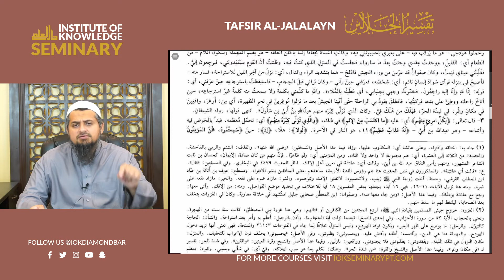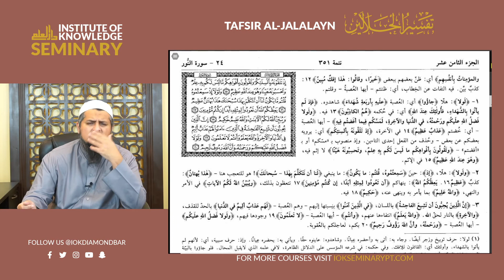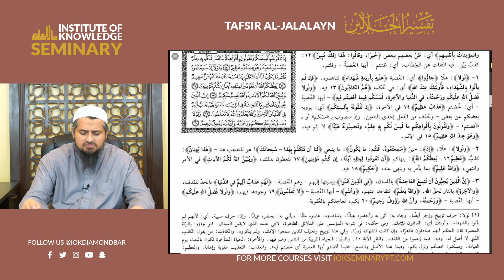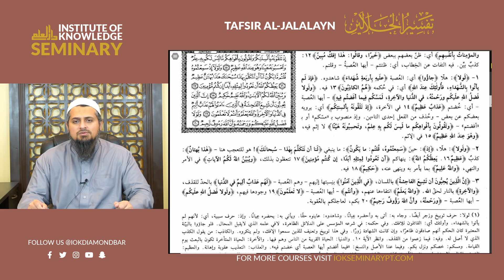Shaykh Furhan Zubairi | Tafsir al-Jalalayn #197 | Surah Al-Nur Verses 11-20 | 12/17/20